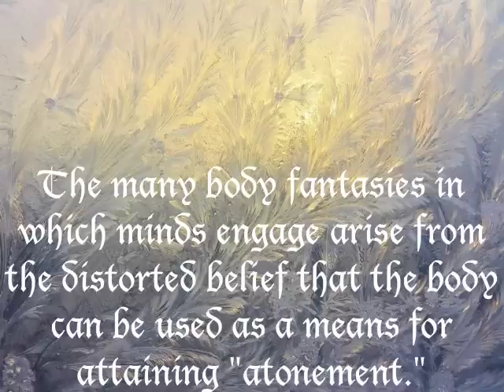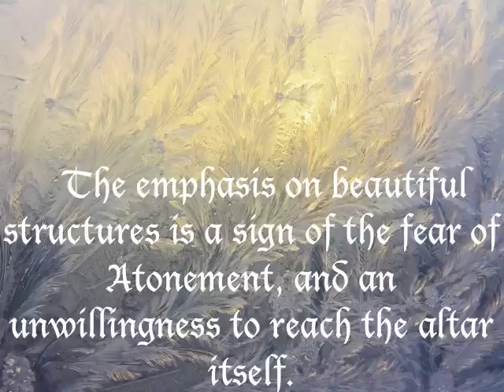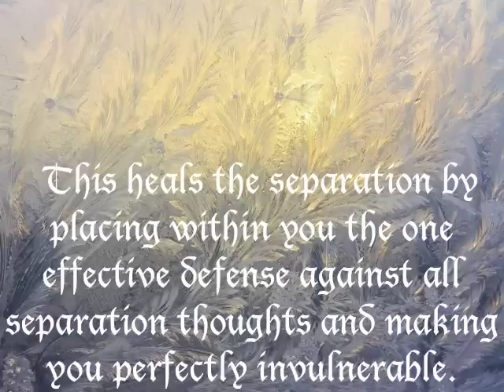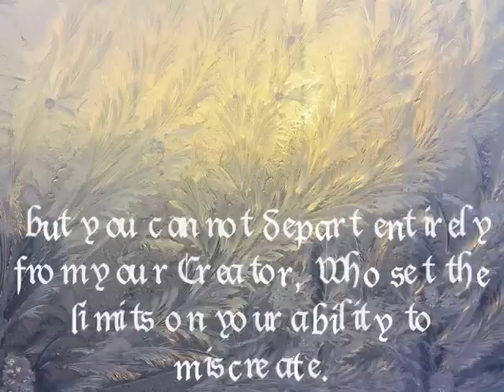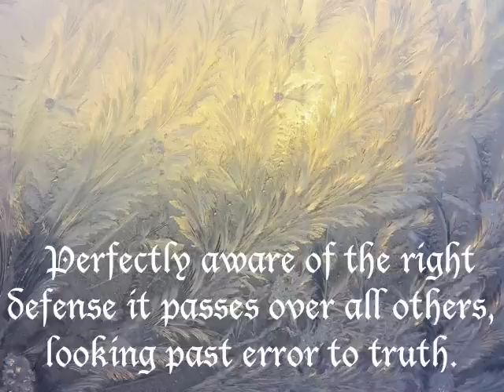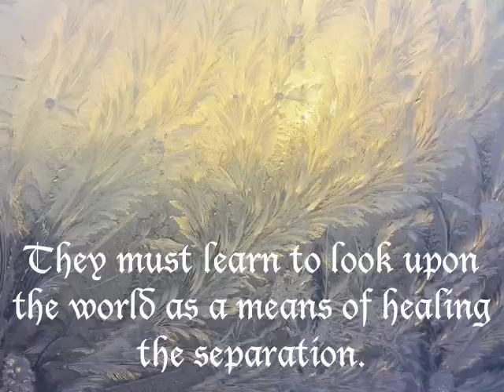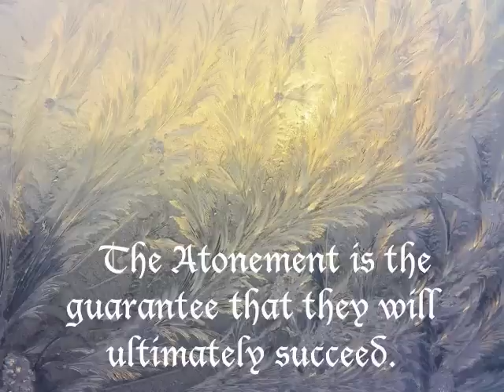The Altar to God